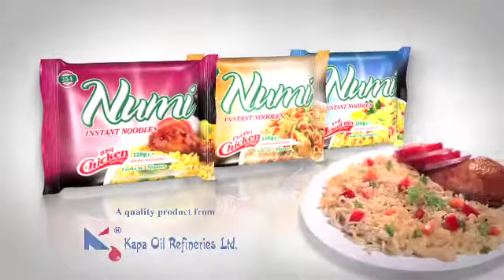Numi Instant Noodles 04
Campus guys